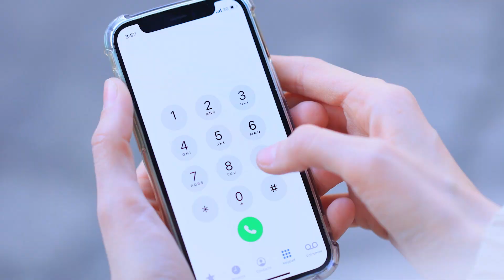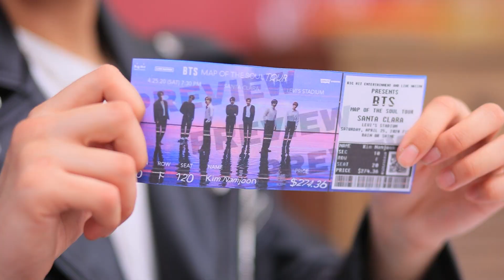是和否的挑战~~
今天，我们推荐你在我们酷酷的新视频中观看超级精彩的“是”和“否”的挑战！